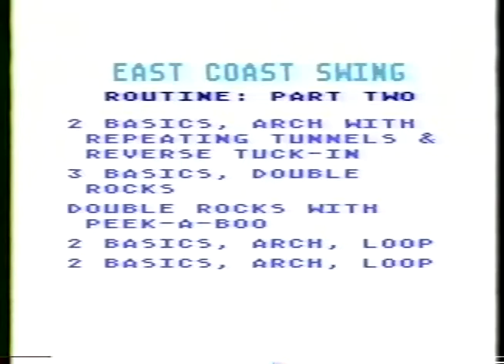t4 34 ECS Routine Part 2